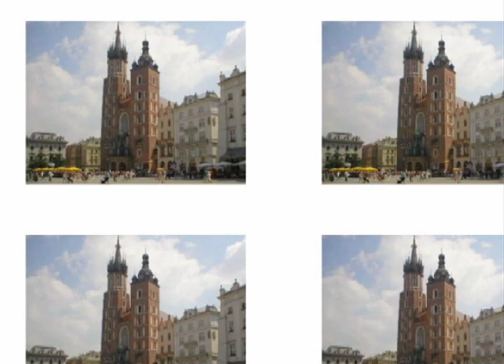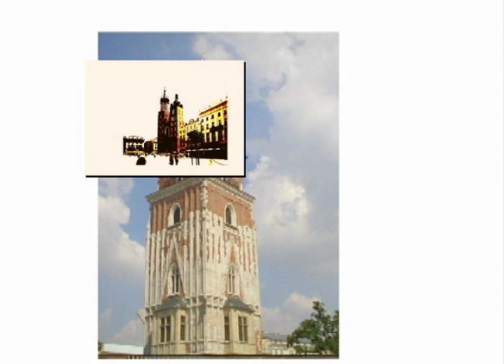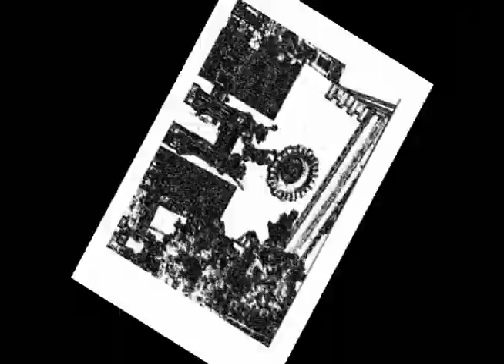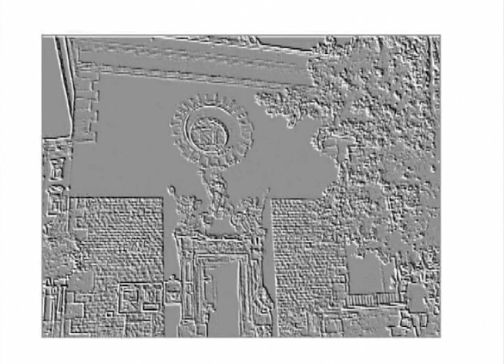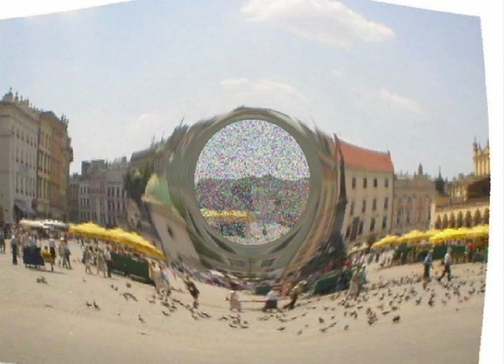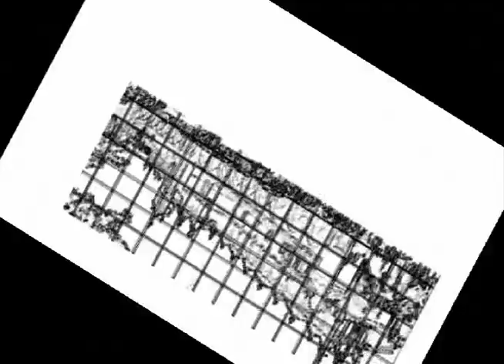Krakow Variations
Krakow Variations, for MIDI trombone with DVD accompaniment, was created with MetaSynth in 2006.  In 1214, a guard standing watch in the tower of Saint Mary's Cathedral in Krakow, Poland, was able to warn the townspeople of a Tartar invasion by playing a warning fanfare. He was killed by an arrow in the middle of his warning.  For centuries, trumpet players have been playing this plaintive fanfare, every hour on the hour, in the Saint Mary's tower.  The accompaniment for this piece was made with digital images of the ancient city of Krakow as a DVD.  The MIDI trombone states the theme and follows it with improvised variations.

Krakow Variations is available on Bone of Contention (iii Records) by Rodney Oakes and is available at CD Baby and Amazon.